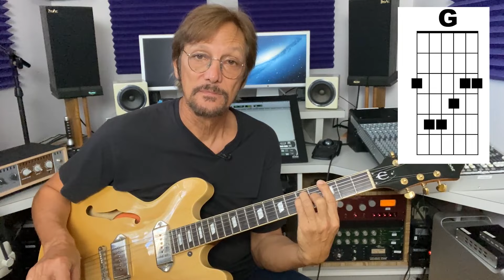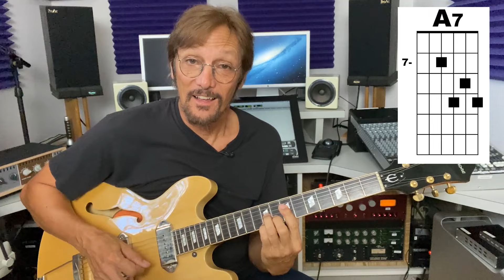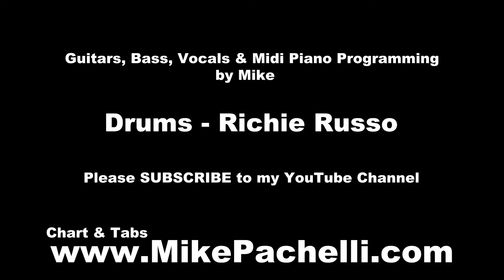The Beatles - Get Back LESSON by Mike Pachelli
Here's a lesson on the guitar parts of John & George for this great Beatles classic!